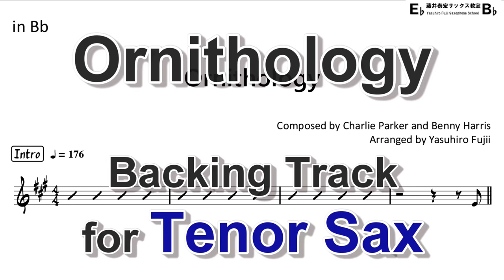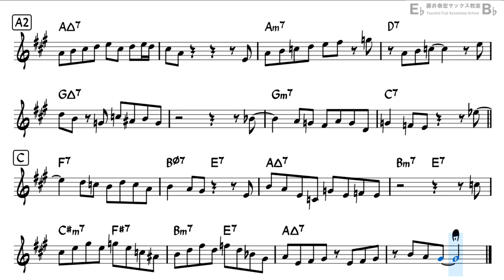Ornithology - Backing Track with Sheet Music for Tenor Sax